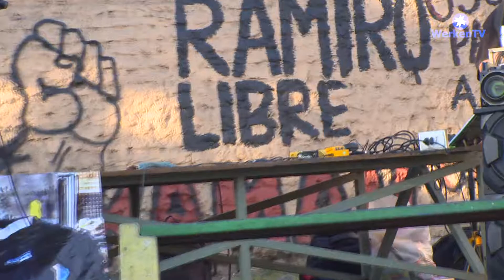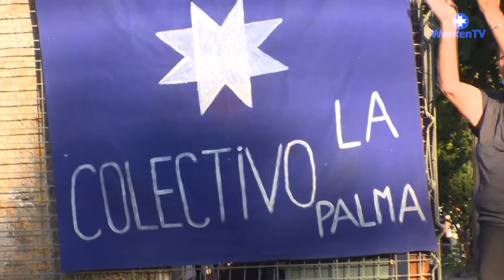La palma movilizada El Dictador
Acto de apoyo a los presos de la revuelta, en la población la palma estación central.